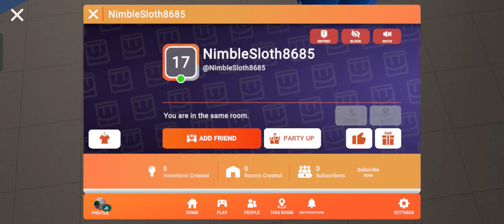December 28, 2023